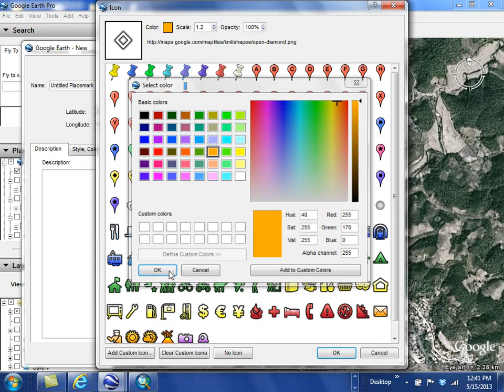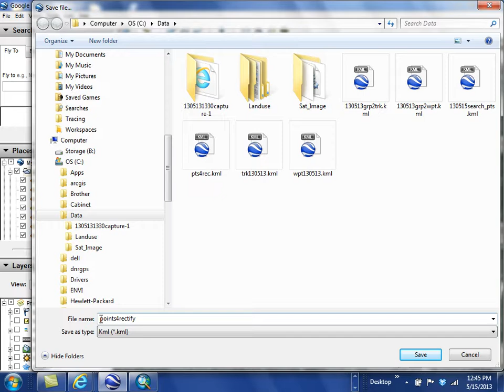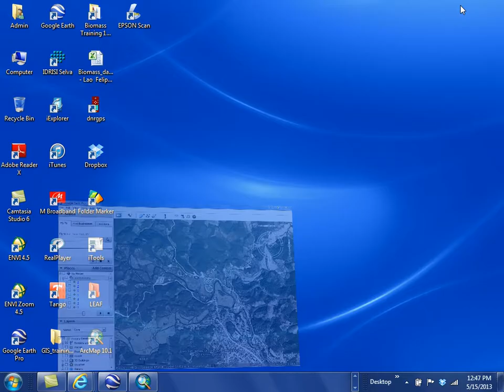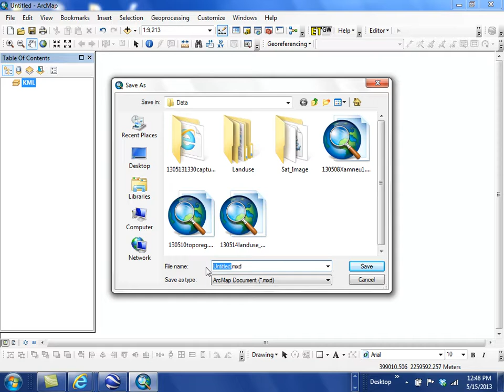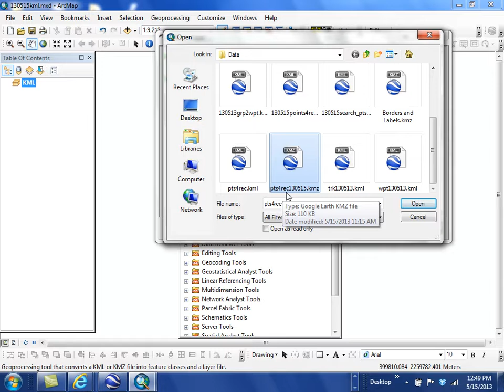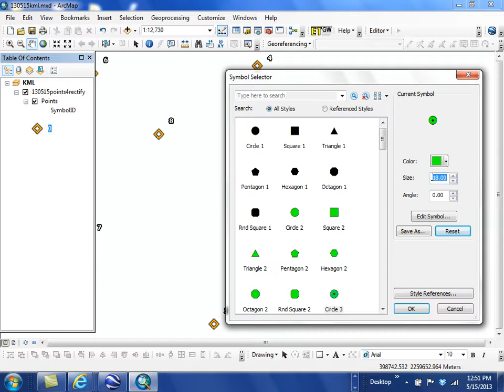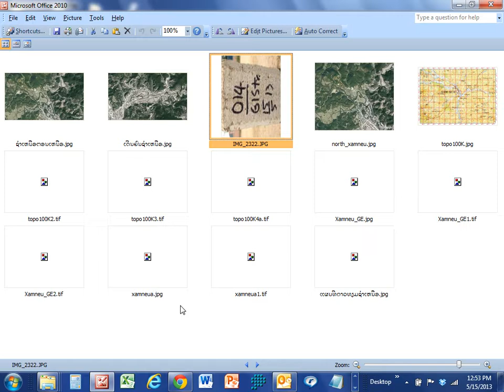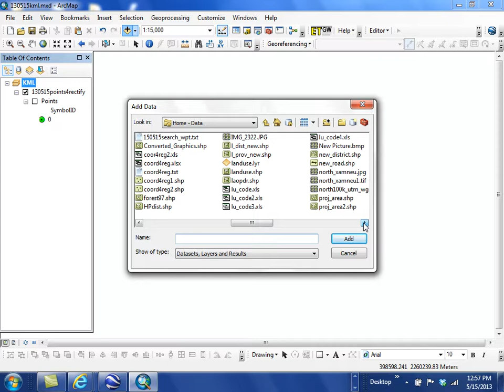10 3ການ​ລົງ​ທະ​ບຽນ​ພາບ​ກຸກ​ເກິນ​ຈາກ​ການ​ເອົາ​ຈຸດ​ພິ​ກັດ​ຈາກ​ກຸກ​ເກິ​ລ​ເອີດgeoreferencing google imag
ການລົງທະບຽນພາບກຸກເກິລເອີ້ດ